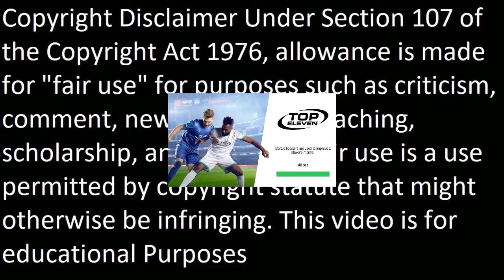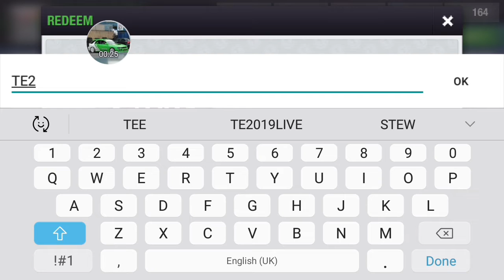TOP ELEVEN 2021 - REDEEM CODE 2021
TOP ELEVEN 2019 - REDEEM CODE

This is a video on top eleven 2019, in top eleven 2019 the first redeem code of the new year, I will let you guess the reward from the redeem code tho 😛

I am an XBOX1 and ANDROID gamer who will post glitches, tips, tricks, anything that is helpfull for others that play similar games what I upload.

Everything you see in the video is created by myself.

1) LIKE
3) TURNS ON NOTIFICATIONS TO RECEIVE WHEN I POST MORE VIDEOS